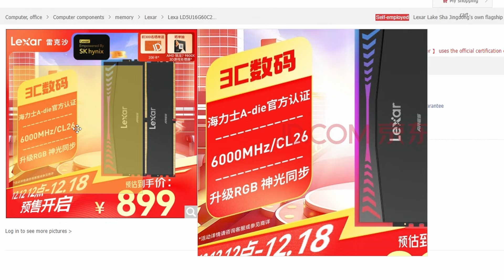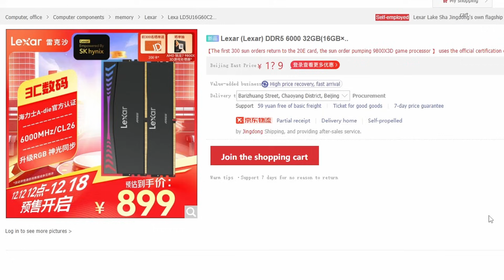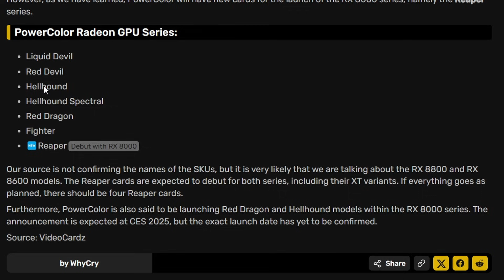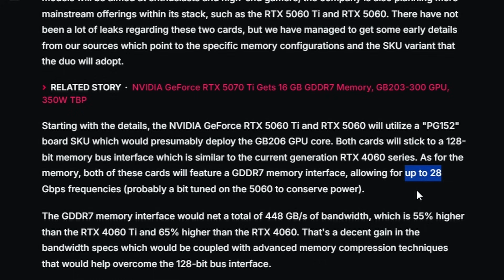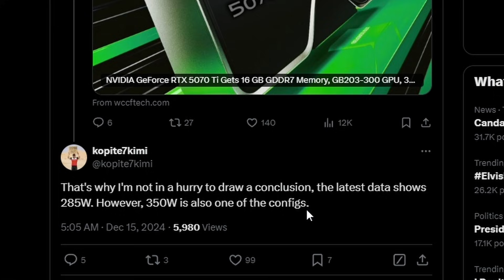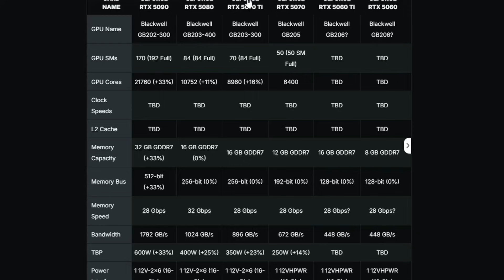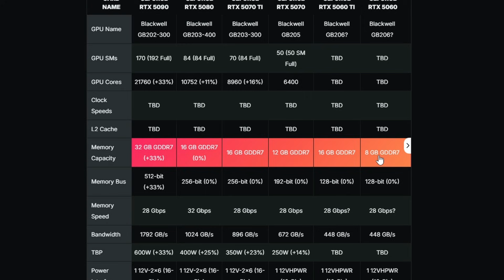New RTX 5000 Leaks Are Here !!!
Chapters:
0:00 intro
0:15 Nintendo Switch 2 announcement next month
1:38 Ultra-low latency DDR5-6000 CL26 EXPO memory
2:48 PowerColor “Reaper” GPU series
3:31 New RTX 5000 Leaks